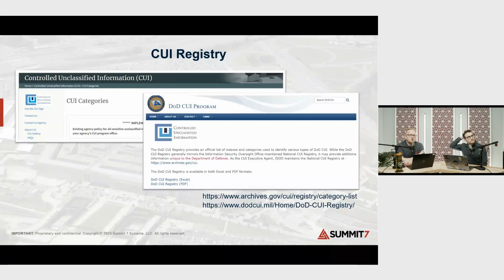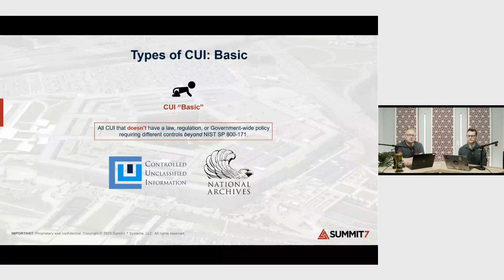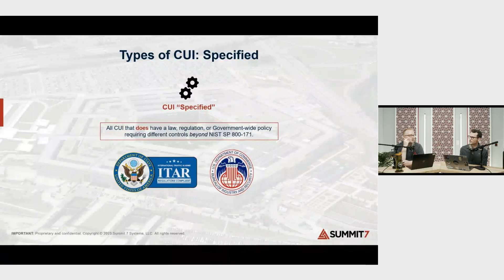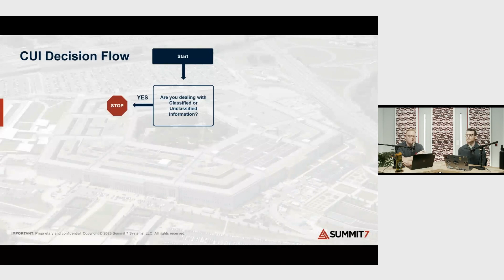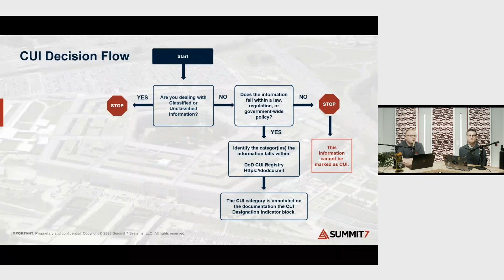Types Of CUI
In this clip from the recent Summit 7 webinar, "Protecting CUI with Microsoft 365", Sam & Daniel talk about why cover this much context about CUI, the different types, categories and decision flow.

Don't want to miss out on our next webinar?

Want to learn more about CUI?

Video Chapters:
(0:00-1:05) - Why cover this?
(1:06-3:47) - Types of CUI
(3:48-5:20) - CUI categories
(5:21-8:01) - CUI decision flow